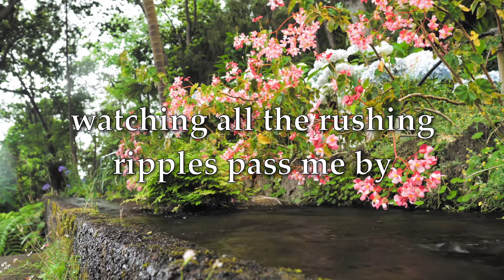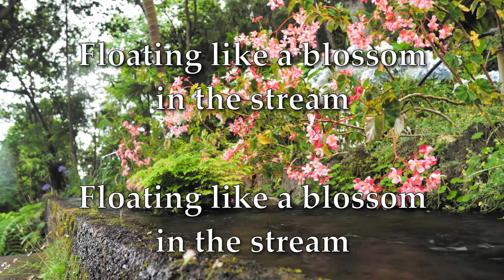Like A Blossom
Lyrics by Linda Wells and Linda Cobb
SSAA

Performed by Briana Frank